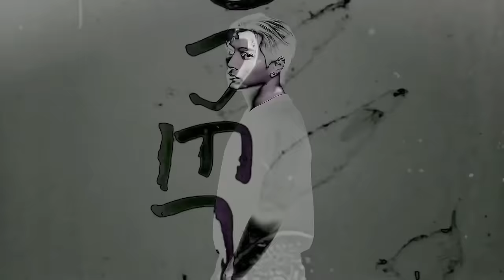무사귀환 할 수 있을까⁉️😱 - 인도 India [3]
📣  팀일루션 아카데미

처음부터 잘 하는 사람은 없습니다.
유연성이 안 좋아서, 근력이 약해서, 나이가 많든 적든 상관없습니다.
용기 내 보세요.
여러분의 도전을 응원하겠습니다.

| 마샬아츠 트릭킹 | 아크로바틱 | 파쿠르 | 스턴트 | 챌린지 |

☎️ 문의
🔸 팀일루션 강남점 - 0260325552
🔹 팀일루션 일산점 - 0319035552